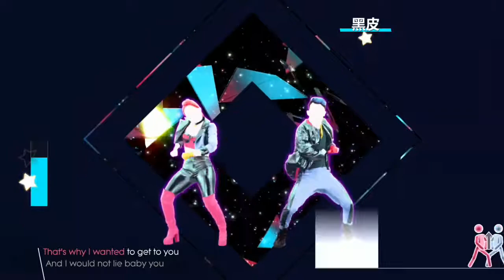Just Dance Unlimited - No Lie